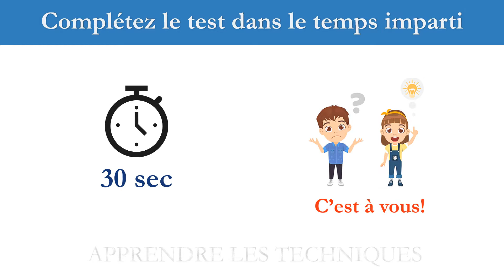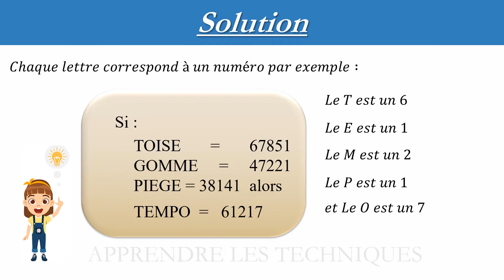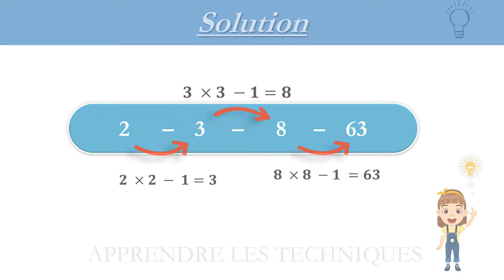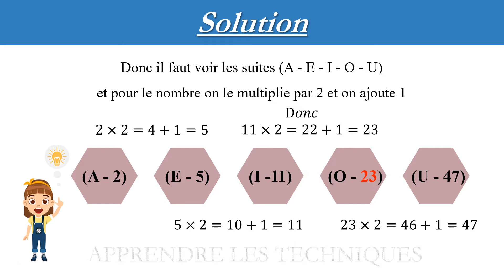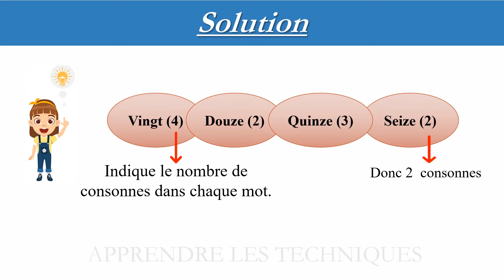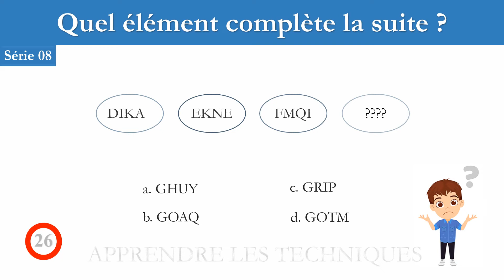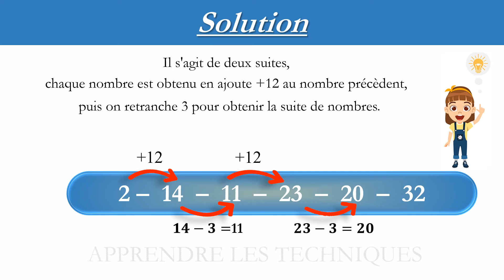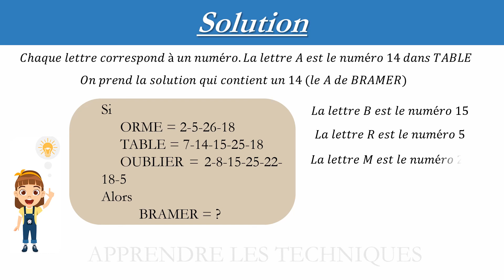Test psychotechnique : Test de logique : exercices corrigés N°05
Les tests psychotechniques ont pour pour objectif d'évaluer certaines de vos capacités cérébrales :
* Concentration,
* Logique,
* Raisonnement,
* Déduction,
* Mémoire,
* Observation...
* Raisonnement numérique et verbal
* Capacité à apprendre (une épreuve de tests augmente en difficulté au fur et à mesure des questions, ainsi vous pouvez prouver votre capacité à progresser et à apprendre) ;
et concernent environ 20% des phases de recrutement.
Voici quelques exercices d'observation et de logique à résoudre, vous vous apercevrez que les techniques sont souvent communes à tous les types d'exercices !
Assurez-vous d’être dans un endroit calme et propice à la concentration.
Dès que vous pensez avoir une ou plusieurs bonnes réponses, déposez les en laissant un commentaire à cette page.

▬▬▬▬▬▬▬▬▬▬▬▬▬▬RETROUVEZ-MOI▬▬▬▬▬▬▬▬▬▬▬▬▬▬
Chaque semaine une nouvelle vidéo est disponible.